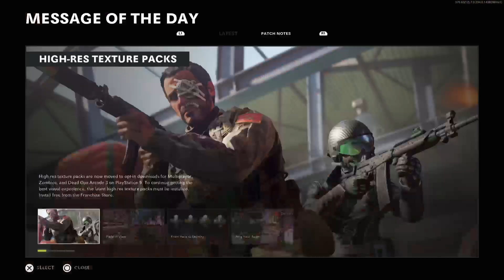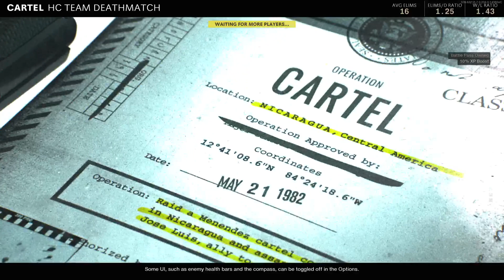Call of Duty: Black Ops Cold War